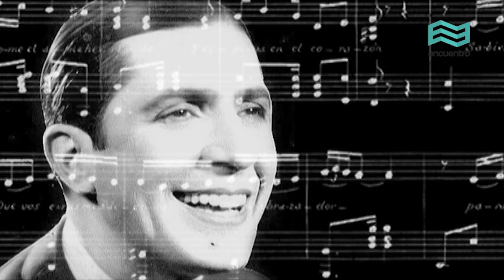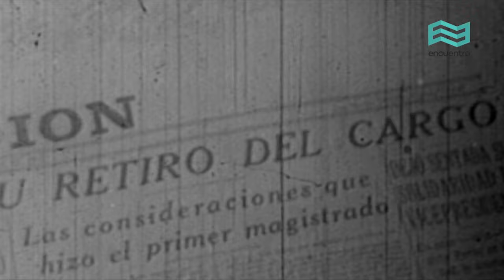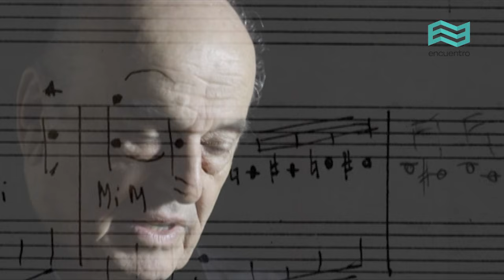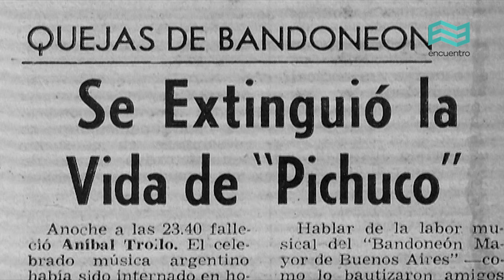Soy del pueblo: Aníbal Troilo (capítulo completo) - Canal Encuentro HD